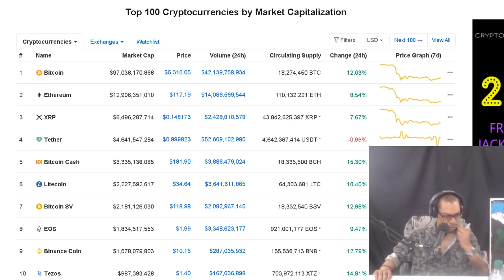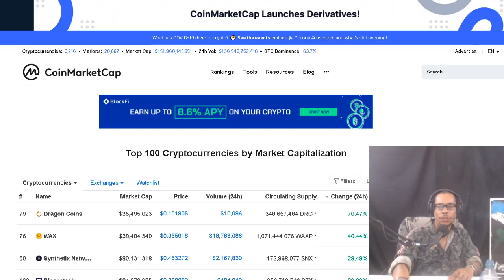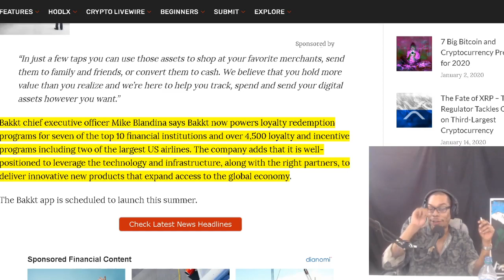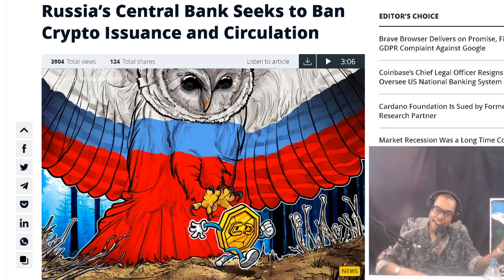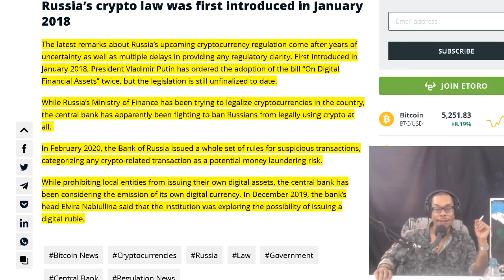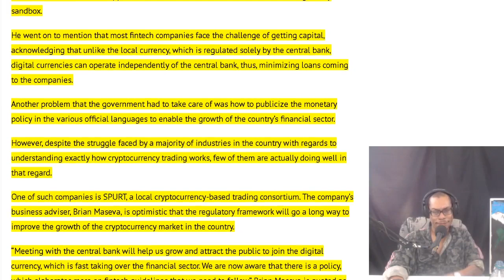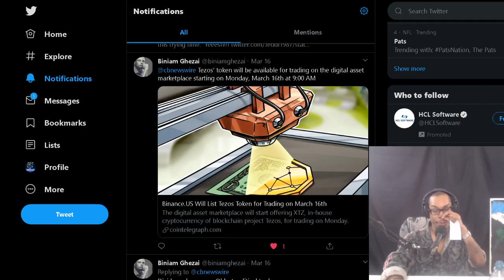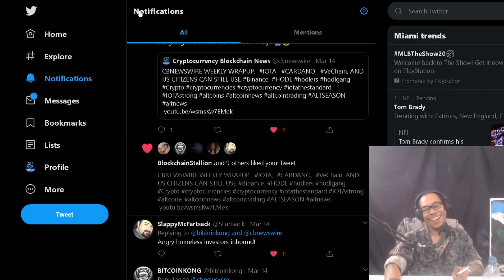Bitcoin Platform Bakkt Gets $300 Million. Russia’s Central Bank Seeks to Ban Crypto. Zimbabwe Crypto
Bitcoin Platform Bakkt Gets $300 Million Boost From Microsoft, Pantera.  Russia’s Central Bank Seeks to Ban Crypto Issuance and Circulation.  Zimbabwe Could Become The Next Country to Legalize Crypto

OFFICIAL MAILING ADDRESS:
Shomari Clarke